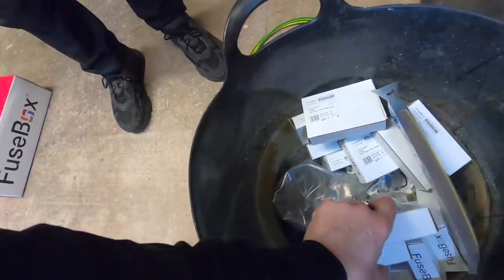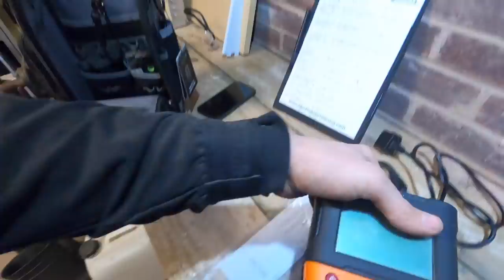Backbreaking fuseboard change, Electrician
here is the link to Garys daughter, Vienna's go fund
please give what you can

back breaking18th edition Fuse board/ consumer unit change, abit of a walk through extending cables

for fuse box boards
USE BUNDY10 for discount.